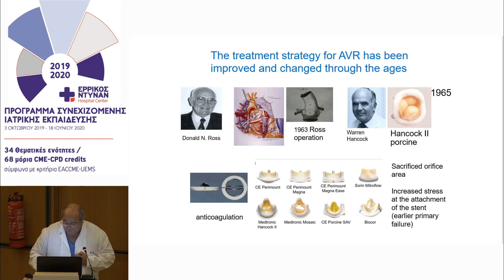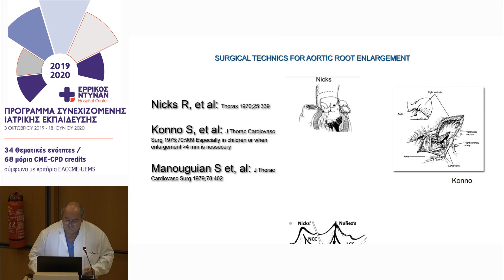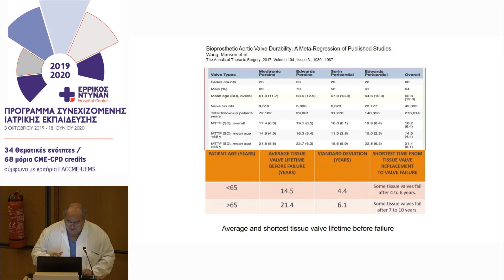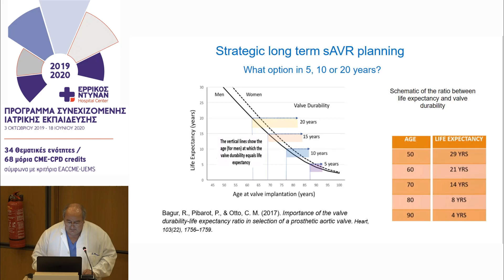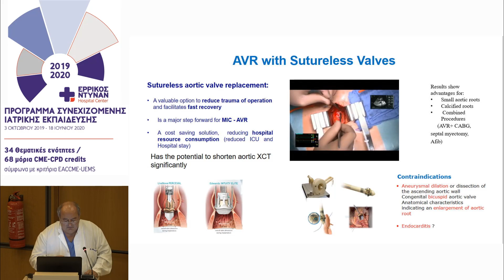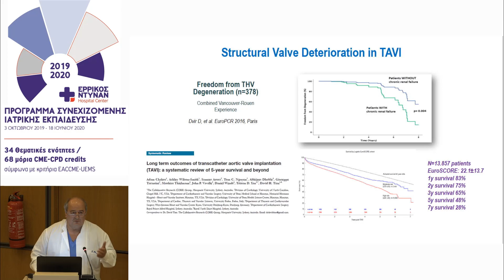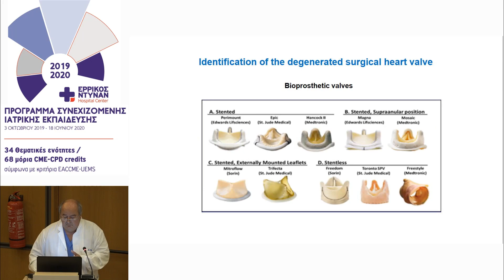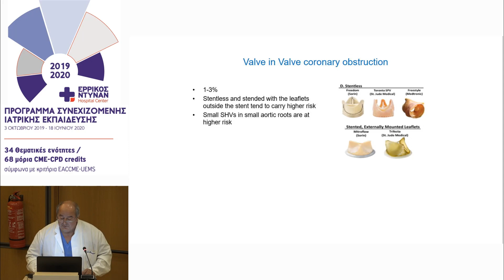5ο Μοριοδοτούμενο Σεμινάριο ENHC 2019-2020 : Σύγχρονες εξελίξεις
Σωτήριος Πράπας - Χειρουργικές επεμβάσεις αορτικής βαλβίδας